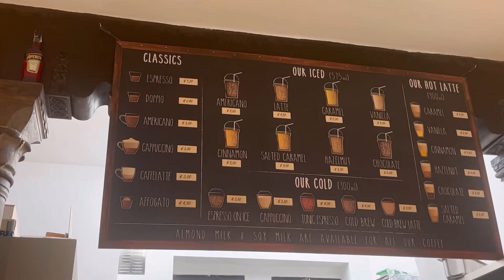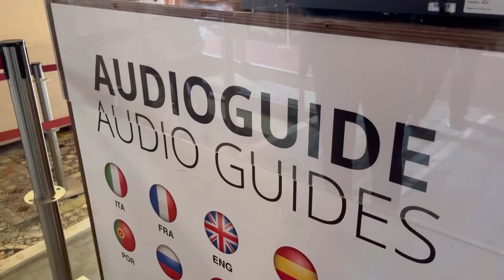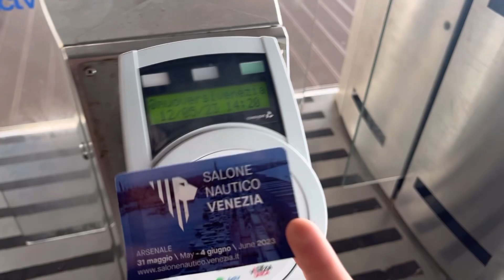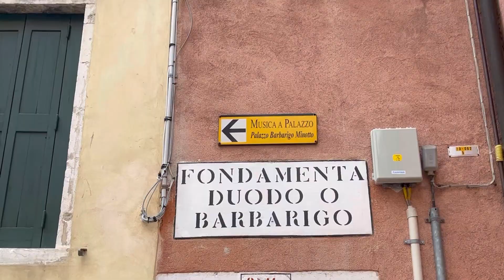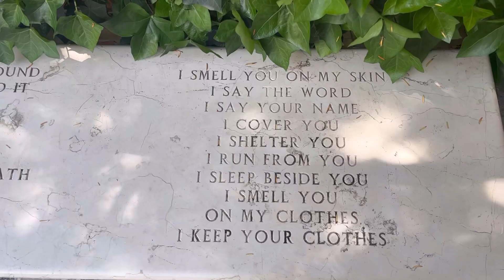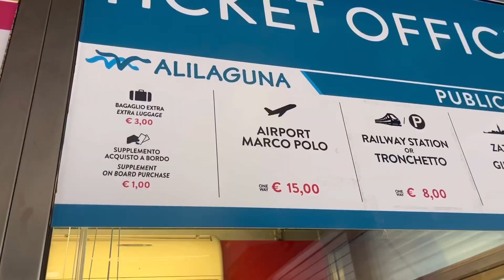Venice, Italy I My Birthday 🥳